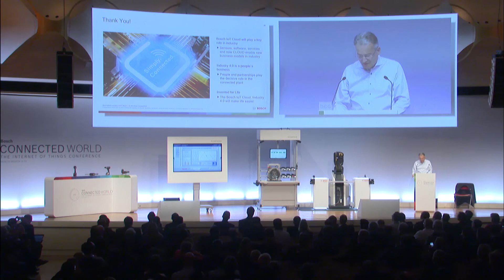Werner Struth on Bosch's connected manufacturing initiatives at BCW16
Bosch is making its manufacturing connected, with more than 100 projects already successfully running worldwide. Among other benefits, this increases the availability of its machinery – and hence also its productivity and competitiveness.